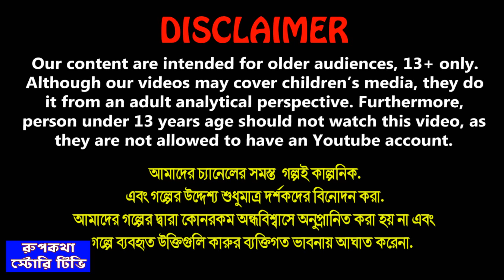গরিবের বস্তা সোয়েটার Goriber Bosta Sweater | Bangla Cartoon | Nanoder Engagement | Rupkotha Story TV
গরিবের বস্তা সোয়েটার Goriber Bosta Sweater | Cartoon Bangla Cartoon | Nanoder Engagement | Rupkotha Story TV

✿ Story : গরিবের বস্তা সোয়েটার - Goriber Bosta Sweater